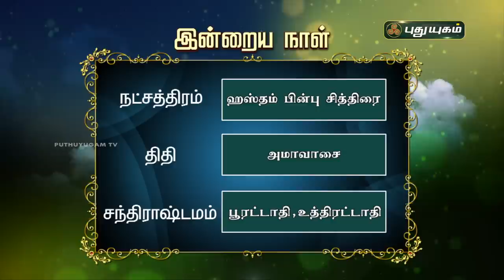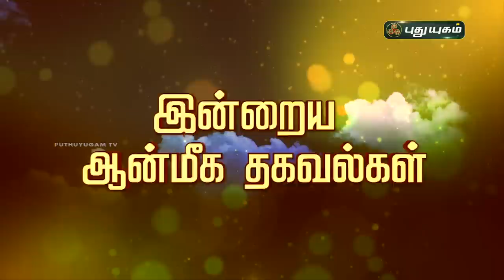Today Rasi Palan - 16/10/2020 | Indraya Rasi Palan Tamil | இன்றைய ராசிபலன் | Astrologers Magesh Iyer